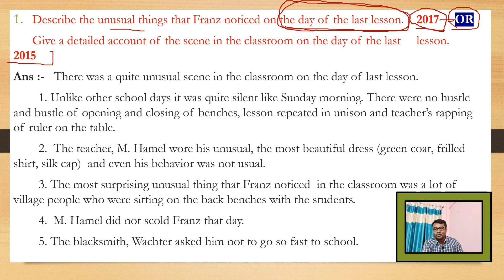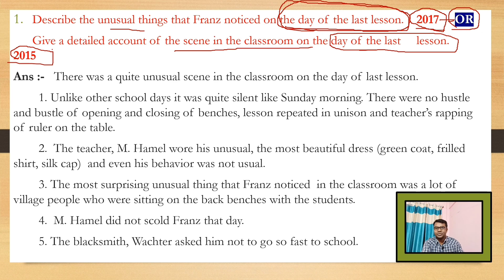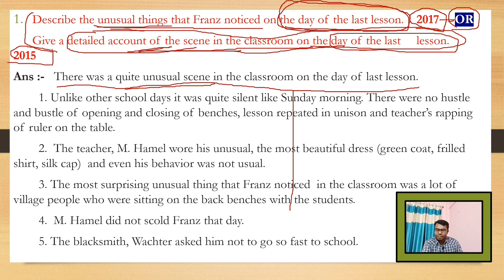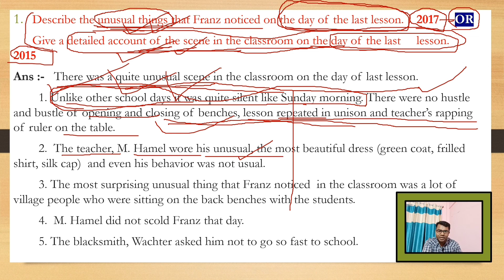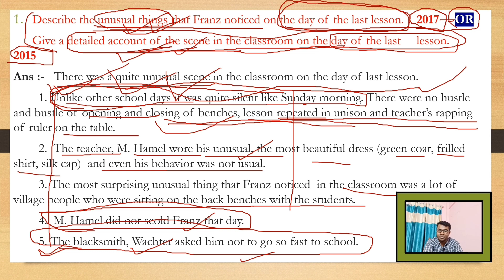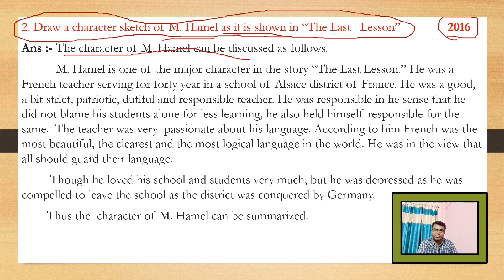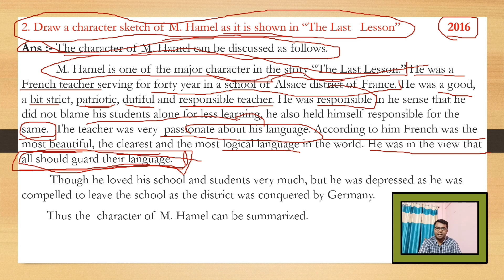Long Question Answer of The Last Lesson// Last Lesson class 12th / last lesson class 12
longquestion-answer-lastlesson
questionanswer-thelastlesson
thelastlesson-longquestionanswer
last-lesson-class-12

Corona virus answers

essay on covid 19 in english
covid 19

job application canswers

common errors in english grammar rules
error correction in english grammar class 10
errors in english grammar
common preposition correction in english grammar

টেট
উত্তৰ মাধ্যমিক টেট
appropriate preposition

My other video links ko
Dipak Sarkar